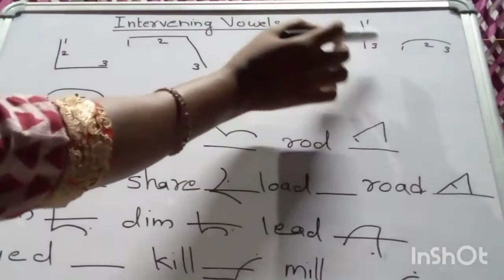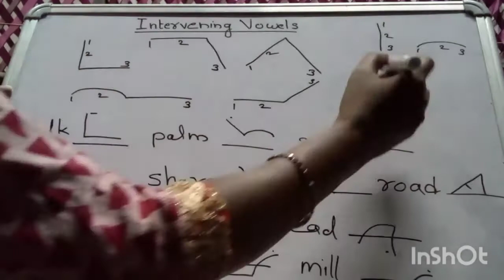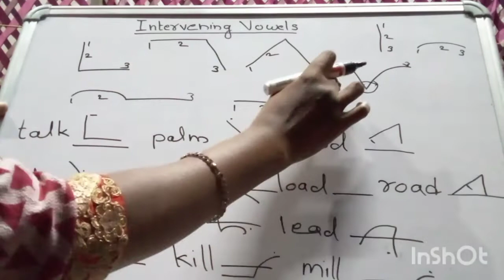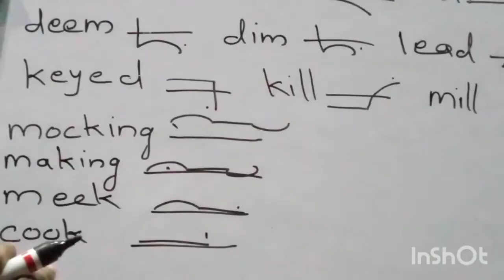Pitman English Shorthand in Malayalam, Intervening vowels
Sreelekshmi Steno Academy

CRAM - 103, Chythanya Gardens, Mannamoola, Peoorkada PO
TVPM